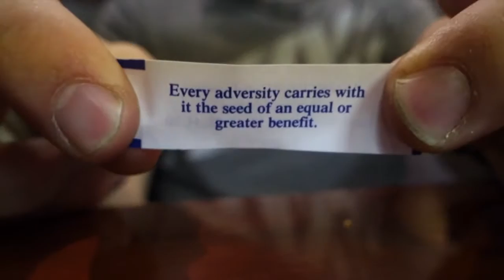LET'S GET IT!!